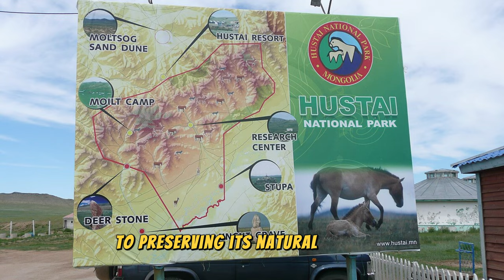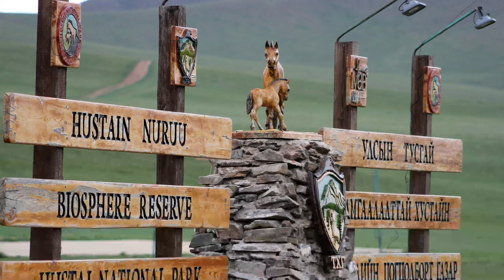What Places to Visit in Mongolia ?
Top 20 Places to Travel in Mongolia.

Welcome to "Mr Good Angel", a channel dedicated to exploring the vast landscapes, rich nomadic culture, and ancient history of Mongolia, a land of endless steppes and rugged mountains. In this special episode, we'll uncover essential tips and must-visit destinations for travelers seeking an unforgettable experience in Mongolia.

Join us as we journey through the bustling capital of Ulaanbaatar, the stunning Gobi Desert, and the serene beauty of Lake Khövsgöl, offering insights into Mongolia's traditions, natural wonders, and cultural treasures. From experiencing the Naadam Festival to exploring the ancient ruins of Karakorum, each destination showcases the unique charm and allure of Mongolia.

Through meticulous research and firsthand experiences, "What Places to Visit in Mongolia?" equips viewers with the knowledge and resources to explore this fascinating country safely and responsibly. Whether you're riding horseback across the steppes, staying in a traditional ger, or trekking in the Altai Mountains, Mongolia offers a wealth of unforgettable experiences for every traveler.

Whether you're planning your next adventure in the wild landscapes or simply dreaming of the nomadic lifestyle, our channel is your ultimate resource for discovering the beauty of Mongolia.